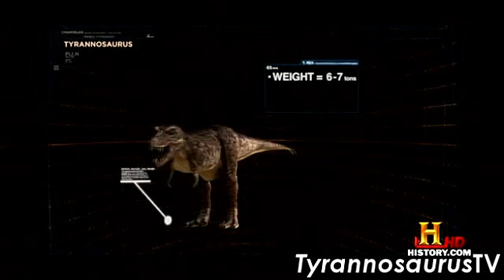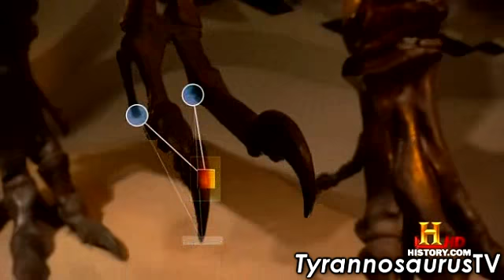Tyrannosaurus REX - Jurassic Fight Club profile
Here's an excerpt featuring the strengths of TYRANNOSAURUS REX from "Jurassic Fight Club" series episode "Biggest Killers" produced by History Channel in 2008.